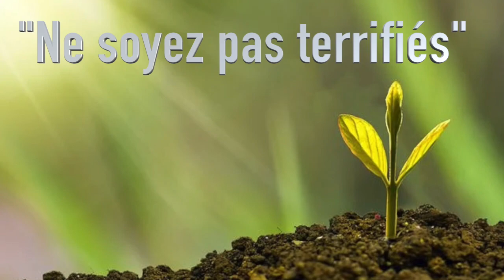Méditation mardi 24 nov. 2020 Luc 21, 5-11